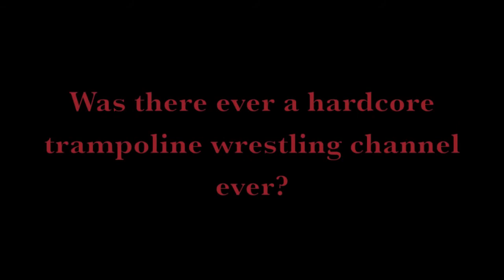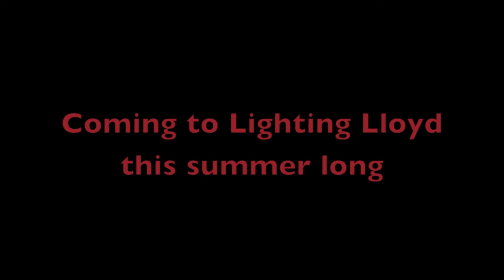Lighting Lloyd: DTWE has risen... (DTWE Trailer)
I am most likely going to private this video because I know it's going to get dislikes just like my last video. I am just going to keep this video and 3 others out in the public just so you guys can see what was supposed to be coming in the summer from me and Lazic. Now onto the real description(s):

From the launch era, to the golden era, to then the rebirth era, here finally comes the biggest trampoline wrestling circuit on youtube! DTWE! The hardcore & unforgiving era!

Nick decides to talk with CEO Kevin about a new idea with bringing up an ECW themed trampoline wrestling business. Kevin surprises Nick by granting him a new trampoline to use for the new business. As Nick shockingly saw the trampoline, he called back old wrestlers and even brought in newcomers to the business. The Masked Warrior, a huge heel of 2017 and brute force. Ghost, a hockey slaying beast ready to swing for the goal. Dark Crimson, a new explosive human with the moves of an animal, and a shocking return of Luk The Master, a crazy psycho fighter from 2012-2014 ready to bring the pain into this wrestling circuit from when he was well also known as Rage from TWE/xTWEz. With all these wrestlers going to join, the world of Destructive Trampoline Wrestling shall begin!

Reason for why Lazic is in my TW business:

Chicagox312 and a few other friends like Noah & Borb who helped me with gd levels all lived near me. However, they all graduated from high school and sadly they are all moving. Chicagox312 might come back to help me though, but other than that I'm left with no one. The only person who I really wanted to bring back was Lazic, seeing he made the original TWE/xTWEz businesses. He strongly said no but after we talked about it, he decided to help me and join DTWE.

So yeah, I didn't know who else to get to help me seeing everyone is somehow busy in the summer when there are people out there that work 2 or sometimes 3 jobs to support their family...

Anyways I hope you enjoy this new wrestling circuit I made. Well, at least the 3 matches that will be made.